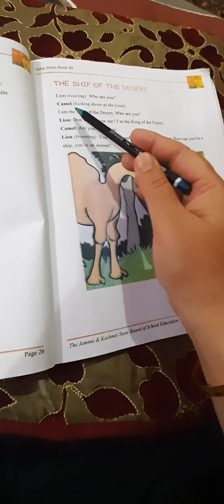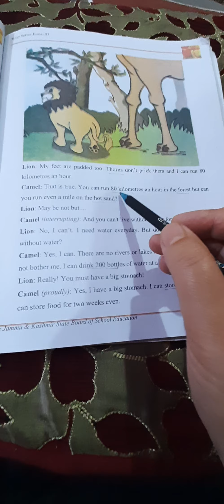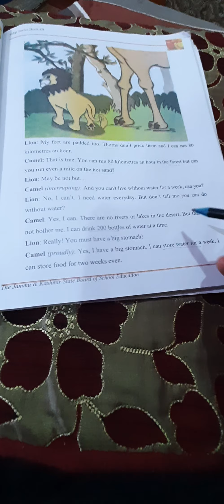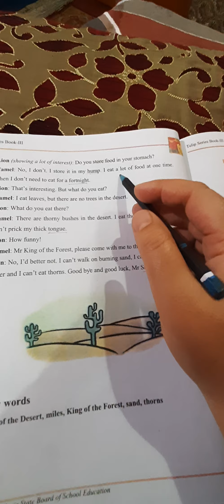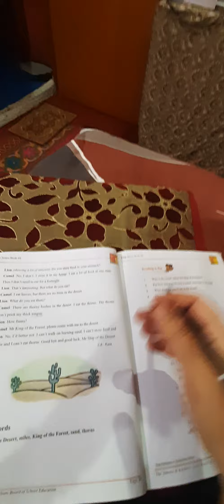ship of the desert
class 3rd English